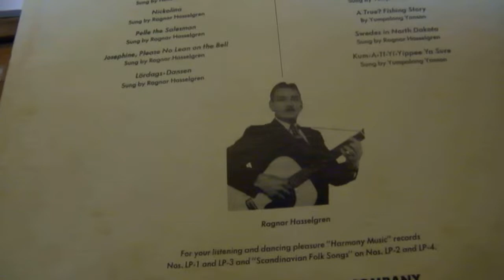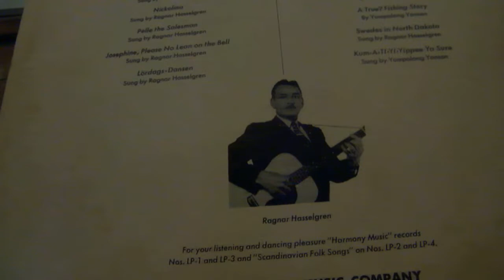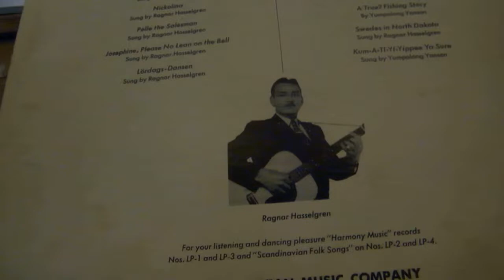Money Comes, Money Goes ----- Ragnar Hasselgren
Ragnar Hasselgren, Swedish-American Comedy Song